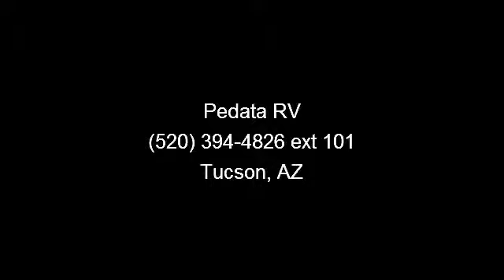2007 Jayco Eagle - Pedata RV - Tucson, AZ 85706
This Fifth wheel has room for all the family and their friends! Loaded with all the extras you would expect in a bunkhouse model rv.